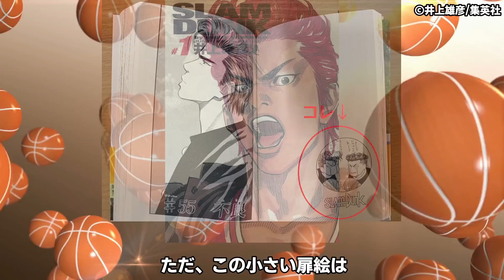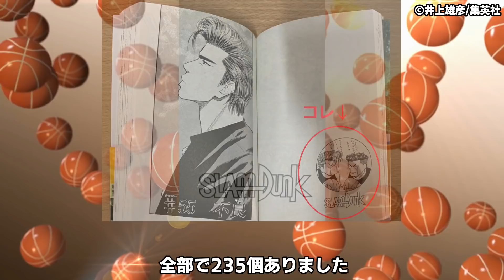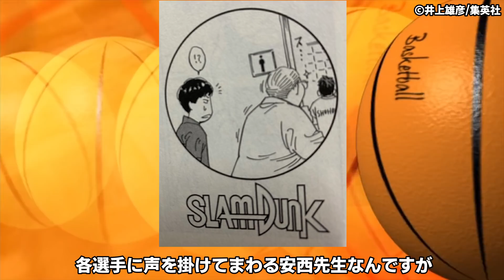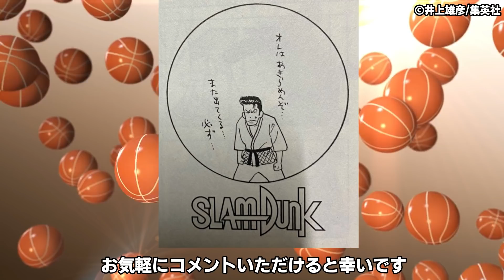「完全版しか読んだことない方、ごめんなさい」扉絵ランキングTOP10 スラムダンク 丸窓 小さい扉絵 SLAM DUNK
動画作りながら泣きました…【神BGMで送る】スラムダンク 感動の名シーン集！

【山王戦】大番狂わせの要因は!? 湘北5人の「気づきと変化」を徹底解説！ネタバレあり SLAM DUNK【スラムダンク】

00:00 オープニング
01:39 10位
02:02 9位
02:20 8位
02:37 7位
02:55 6位
03:16 5位
03:44 4位
04:16 3位
04:47 2位
05:24 番外編
06:43 1位
07:44 最後に

動画の内容は、各権利所有者様や第三者に不利益のないよう、細心の注意を払って制作しておりますが、万が一動画の内容に問題がある場合、各権利所有者様ご本人からご指摘いただけますと幸いです。
万が一何か問題があった場合、迅速に対応いたしますので、下記に記載しているメールアドレスまでご連絡をお願いいたします。
著作者ご本人様以外からの削除申請は承りませんので、ご承知下さい。

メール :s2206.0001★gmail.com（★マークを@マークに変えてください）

【引用元】
発行:集英社『週間少年ジャンプ』
「SLAM DUNK」©井上雄彦 / 集英社 / アイティープランニング / 東映アニメーション / フラワー